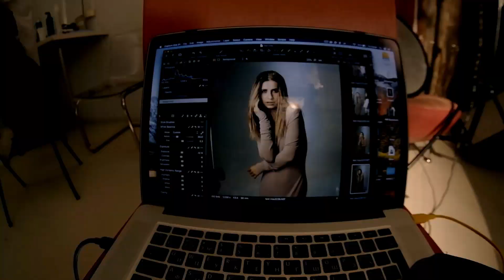Terekhova - Заново (Photoshoot Backstage)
Backstage с фотосессии обложки трека Заново 🎶

По-моему, получилось здорово. Приятно работать с профессионалами, любящими своё дело.